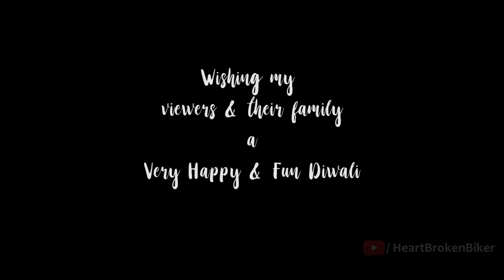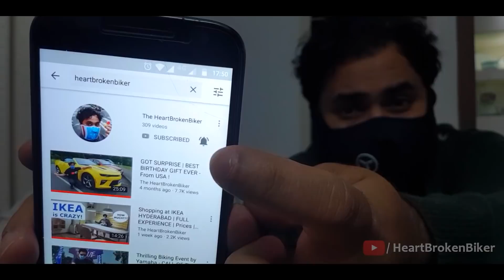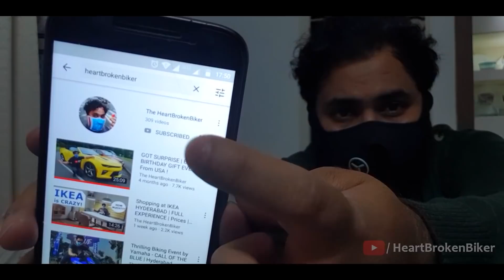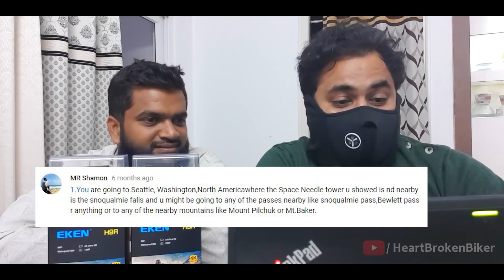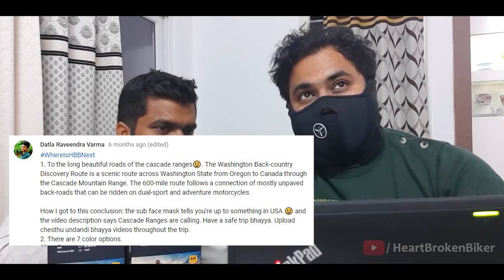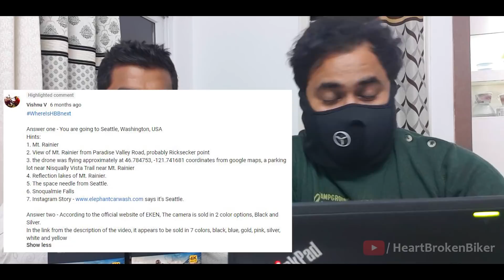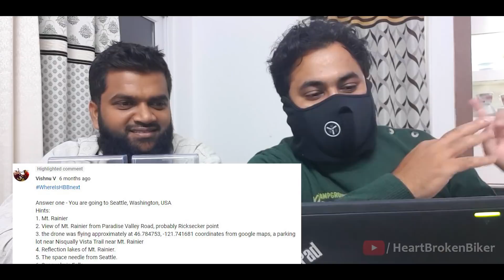ACTION CAMERA GIVEAWAY WINNER IS... + READING YOUR COMMENTS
Finally it is here. The Giveaway you've been waiting for so long.
Remember to REDO THE BELL ICON on my channel.